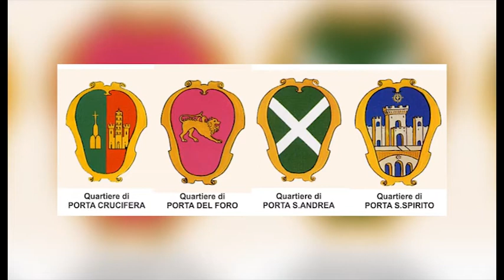Arezzo, gli studenti del "Buonarroti-Fossombroni" raccontano la Giostra su Arezzo TV